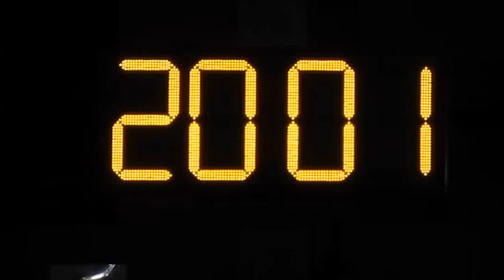元朗vs金梓(2015.7.21.九龍青少年盃U12足球賽)精華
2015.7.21.楓樹街球塲 20:00 元朗(橙) 5:0 金梓(黃)